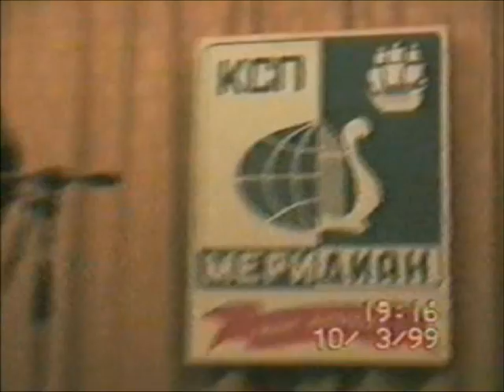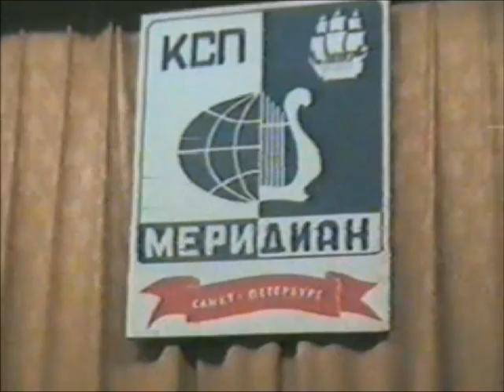10.03.1999. СПб. КСП "Меридиан". 20-летие в клубе А. и М. Левитанов. Запись И. Стесева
10 марта1999. Санкт-Петербург, ДК им. Ленсовета. КСП "Меридиан". 20-летие в клубе Аллы и Марка Левитанов.
Запись Игоря Стесева.
Ведущая вечера - Анна Яшунская.
Участники вечера: Сергей Алексеев, Борис Браславский, Вячеслав Вахратимов, Валерий Карташкин, Владимир Кузнецов, Ирина Гасович и Эдуард Ивков; ансамбль "Краски", Николай Простаков, Вера Бордюк, Сергей Левинсон, Леонид Левин, Борис Матвеев, Наталья Гудкова-Сарпова, Валерий Толочко.